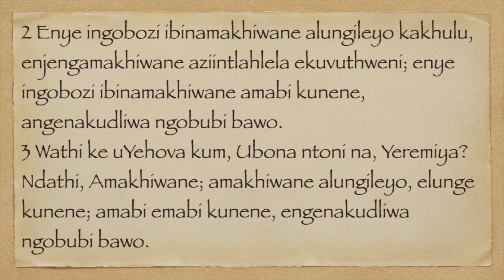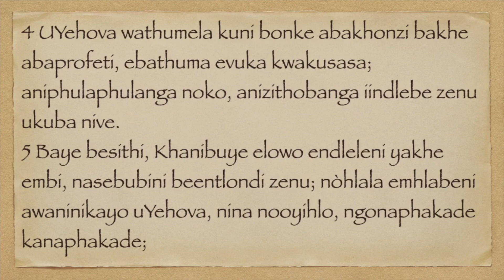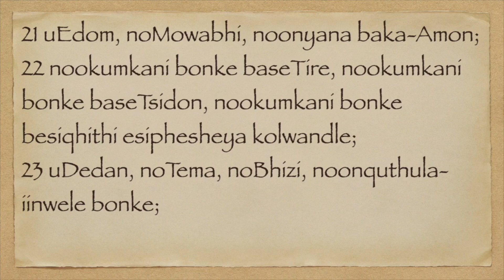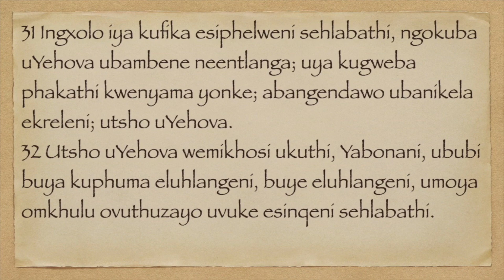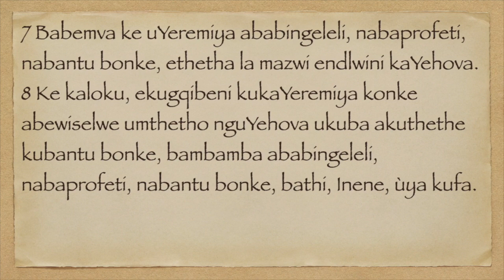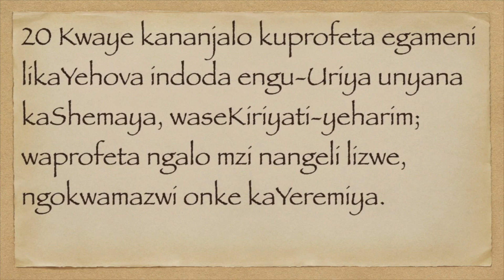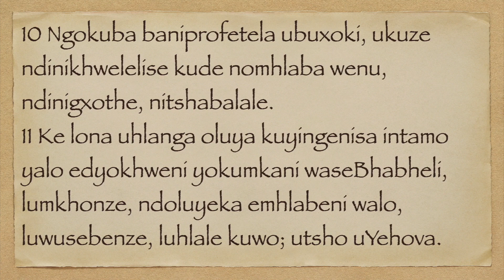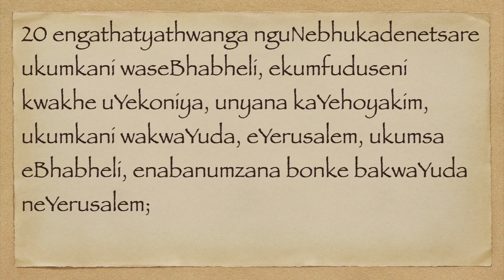UYEREMIYA 24 -27